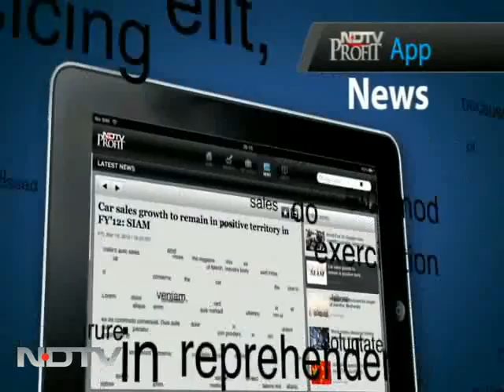Luke hit me, Sidhartha Mallya is a good host, says Sahil Peerzada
Businessman Sahil Peerzada's fiancee Zohal Hameed has registered a molestation case against Royal Challengers Bangalore player Luke Pomersbach.